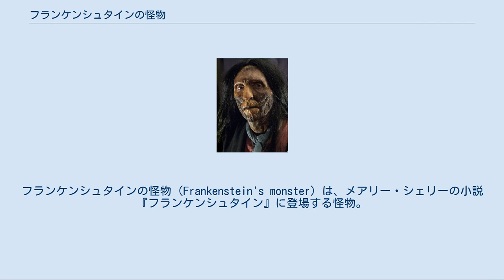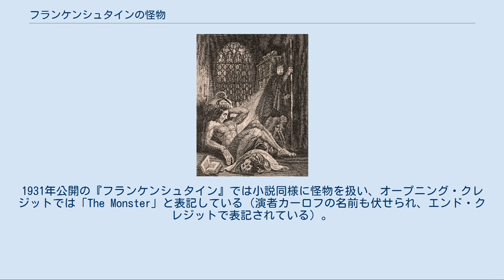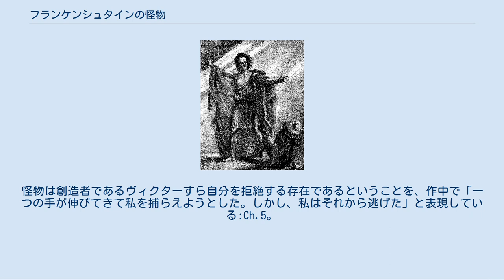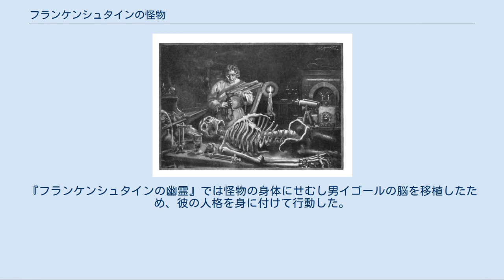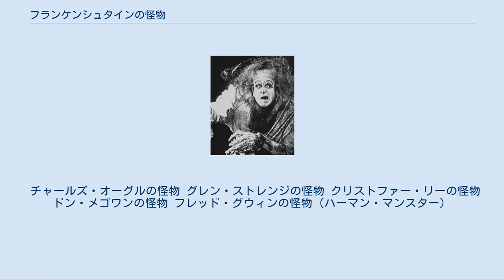フランケンシュタインの怪物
フランケンシュタインの怪物（Frankenstein's monster）は、メアリー・シェリーの小説『フランケンシュタイン』に登場する怪物。
名前のない怪物は創造者であるヴィクター・フランケンシュタインに由来して「フランケンシュタイン」と呼ばれることが一般的である。
 怪物は化学と錬金術を複合したヴィクターによって創造され、外見は8フィート（2.4メートル）、醜い姿だが感情豊かな存在として描写されている。
ジョゼフ・キャロルは怪物を、「（一般的な物語における）主人公と敵役との間のような存在」と表現している。
 詳細は「フランケンシュタイン#ストーリー」を参照 1922年版『フランケンシュタイン』の挿絵 生命の創造に魅了された学生ヴィクター・フランケンシュタインは、盗み出した死体を使い化学と錬金術を駆使して「理想の人間」を創造する。
しかし、怪物の醜い容貌に絶望したヴィクターは研究所を放棄する。
取り残された怪物は山の中を彷徨い、途中で人間の言葉を理解するようになり、教養を身に付けていく。
怪物は盲目の老人の元で人間性を学ぶが、彼の家族に見付かり、その姿に恐怖を感じた彼らによって追い出されてしまう。
追い出された怪物は川で溺れる少女を助けるが、少女を襲っていると間違われ銃で撃たれてしまう。
怪物は研究所に戻り、そこでヴィクターの名前が書かれたジャケットを見付け、彼を探しに向かう。
 怪物はヴィクターの弟ウィリアムを殺した後、ヴィクターに接触して「自分の伴侶を創造して欲しい。願いを叶えてくれれば姿を消し、二度と人間の前には現れない」と依頼する。
ヴィクターは依頼を引き受けたものの、怪物の増加を恐れて創造を放棄してしまう。
怪物は報復としてヴィクターの婚約者エリザベスや友人ヘンリーを殺し、訃報を聞いたヴィクターの父はショック死する。
ヴィクターは復讐のために怪物を追い求めて北極圏に向かい、そこで海に転落して深刻な肺炎にかかってしまう。
探検隊のウォルトンに救助されたヴィクターは全てを語り息を引き取り、船に乗り込んできた怪物はヴィクターの遺体を前に絶望する。
怪物は自ら命を絶つことをウォルトンに告げ、北極点に向かい姿を消す。
 トーマス・クークの怪物 シェリーは小説の中で怪物の名前を設定しておらず、怪物はヴィクターとの会話の中で自らを「あなたの労働者アダム」と呼んでいる。
これに対して、ヴィクターは怪物を「クリーチャー」「悪霊」「幽霊」「悪魔」「惨めな者」「物」「存在」「オーガ」などと呼んでいる。
一般的な通称である「フランケンシュタイン」「怪物」といった呼び方は、小説の中では登場しない。
 『フランケンシュタイン』は、初版発行から数十年の間にロンドンやパリなどの舞台で演劇の題材になっていった。
1823年には小説の初舞台作品をシェリー自身が観賞しており、「演者リストにある『 ________：トーマス・クーク』の表記は、私をとても興奮させてくれました」「名前のない名前という表記方法は、とても良いものです」と友人のライト・ハントに宛てた手紙に感想を記している。
 小説の出版から10年以内の間に、怪物をヴィクターの名前を借りて「フランケンシュタイン」と表現することはしばしば見られたが、定着するほどの頻度ではなかった。
小説は1927年にペギー・ウェブリングによって舞台化され、この舞台ではヴィクターが怪物に名前を与えている。
しかし、ウェブリングの舞台を踏襲したユニバーサル映画の作品では、ボリス・カーロフ演じる怪物は再び「名無しの怪物」に戻った。
1931年公開の『フランケンシュタイン』では小説同様に怪物を扱い、オープニング・クレジットでは「The Monster」と表記している（演者カーロフの名前も伏せられ、エンド・クレジットで表記されている）。
しかし、ユニバーサル映画の公開以降、怪物は「フランケンシュタイン」と呼ばれることが一般化していった。
この呼び方について誤りだという指摘があるが、「フランケンシュタインという呼び方は既に確立されたものであり、誤用ではない」という反論もある。
 小説の描写に基いた怪物のメイクアップ 一般的なイメージとして定着したボリス・カーロフの怪物 シェリーは怪物の容貌について、「身長8フィート、薄く光る眼、黒っぽい髪と唇、目立つ白い歯、醜い外見で半透明の黄色い肌をしており、動脈と筋肉の動きはほとんど見えない」と表現し...